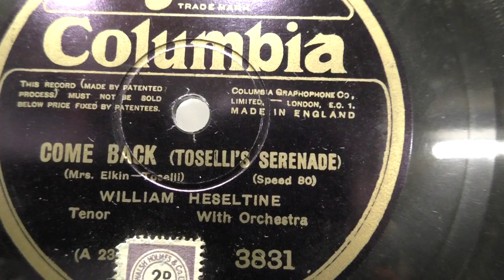William Hesseltine: Come back. (Tosselli's serenade). (1925).